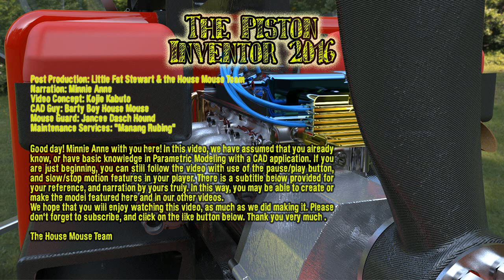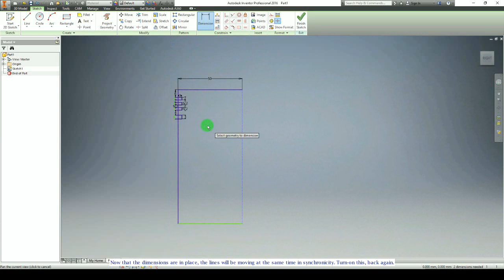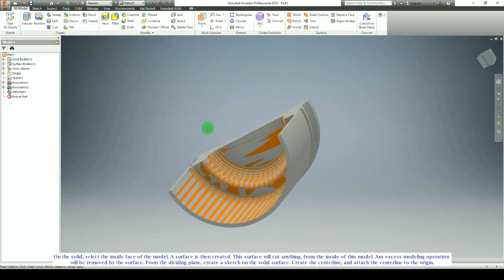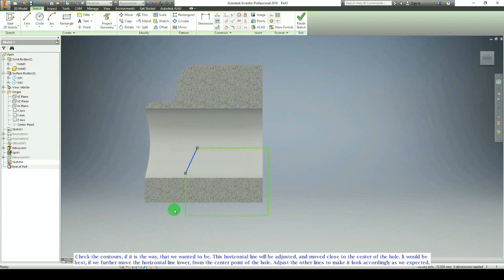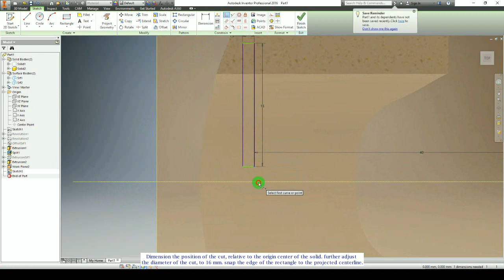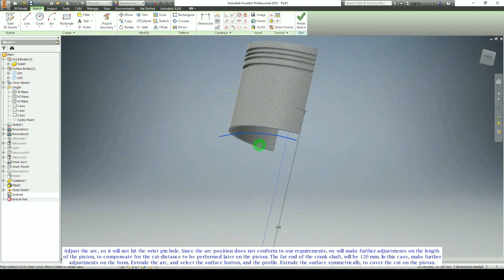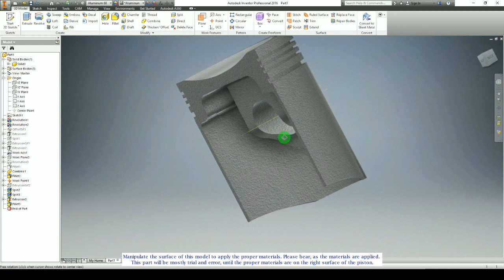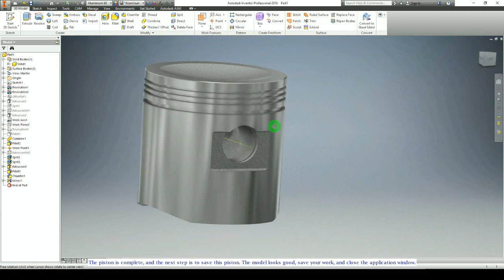Amazingly Easy to Learn Inventor in 30 minutes (Complex Engine Made Simple) - Piston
This is the third installment of my tutorial video series "Simple Engine" and Floater Four Autogyro with audio narration by Minnie Anne. In this session, we will create a model connecting rod in Inventor 2016, that will be included in the final engine assembly. The engine is a six cylinder two stroke rotary exhaust valve engine designed to be used for small aircrafts. Along the way, we will also have tutorial session in HSM Works for simulating the CNC process, and generating the final G or NC codes for various CNC machines. We even have codes for Linux CNC, and Mach 3.
Further down the line, we have tutorial sessions for Solidworks 2016 for other parts to be added in the final engine assembly. This also covers tutorial session in SolidCAM for CNC code simulations.
For the electronic systems, such as ignition, engine and fuel management, tutorial sessions in Proteus 8, Altium Designer 14, and Eagle PCB is also included. The engine management system are controlled by an AVR and PIC micro-controller, which includes a fuel management system. Other data acquisition and control will be handled by another PIC micro-controller. With this, there is also a series of tutorials in FlowCode5 for the firmware of the micro-controllers.
In the final stages, some relevant parts, assemblies, and the entire model will be rendered in Keyshot 6, for presentation. A series of tutorial in Keyshot is included, that covers basic 3D model rendering, to creating environments and advance materials. Some rendered scene of the auto-gyro is displayed in the beginning and end of each video as background.
The tutorial sessions will be uploaded regularly as bandwidth allows. The actual models can be downloaded from my GrabCAD account indicated at the end of each video.